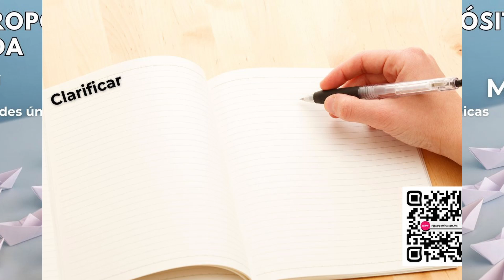¿Qué nos puede llevar a tener una VIDA EXITOSA?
¿Qué es la vida? ¿Qué es el éxito? ¿Todos deseamos hacer de nuestra vida un éxito?

Se dice que el éxito siempre llega cuando se presenta la oportunidad y otros que cuando estamos preparados. ¿Cuántas veces han llegado a tu vida situaciones que por miedo dejaste ir? ¿Qué nos puede llevar a tener una vida exitosa?